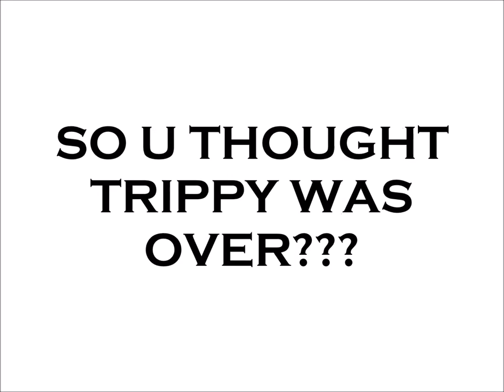Kenny B's Trippy 3 0 Beach Party Trailer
We Gon Stay Trippy